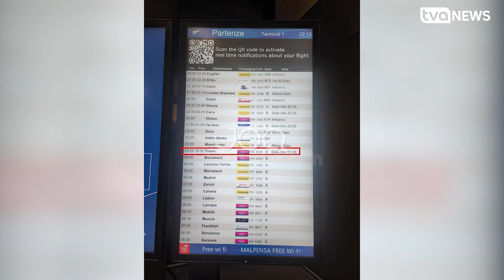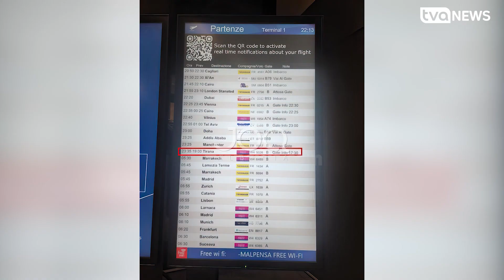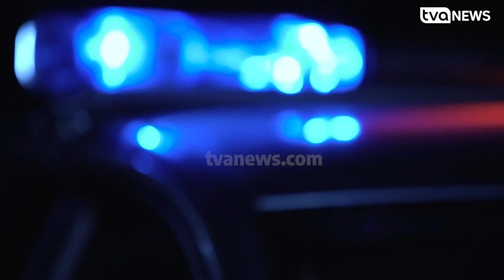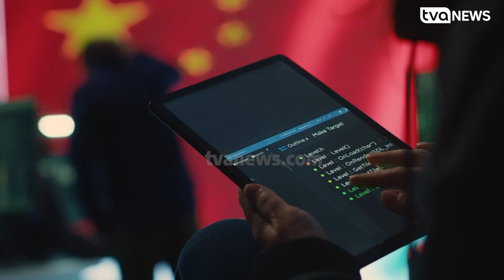37-vjeçari shqiptar vri-tet me @rmë zjarri para syve të djalit të tij